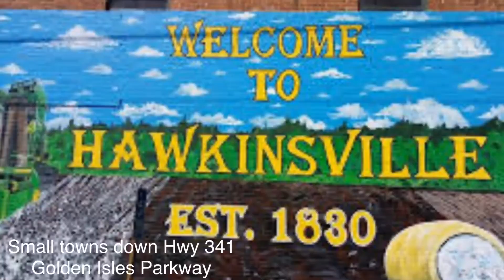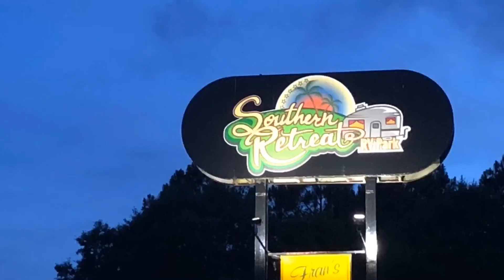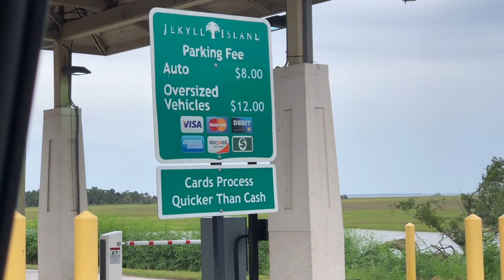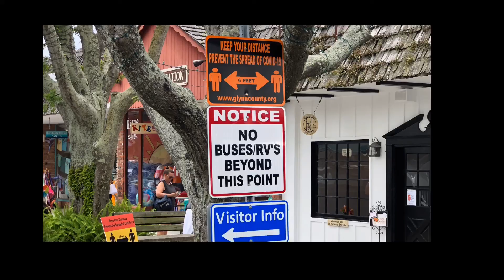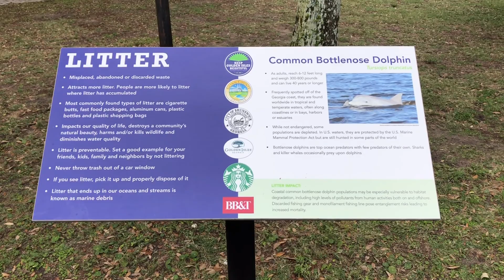HUGE SHIPWRECK, Jeep Tent Camping, and SWIMMING DOODLE😲 Georgia Golden Isles Trip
Memorial Day overnight trip to the Golden Isles of Georgia